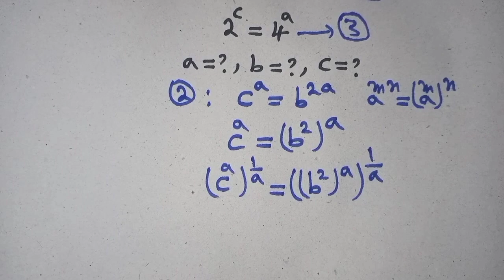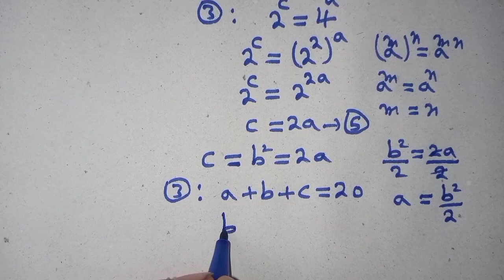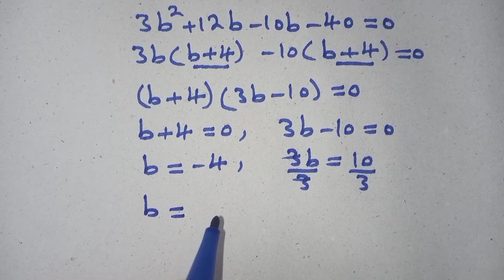A Nice algebra math problem | Olympiad Question | Find the value of the a=?,b=?,c=?